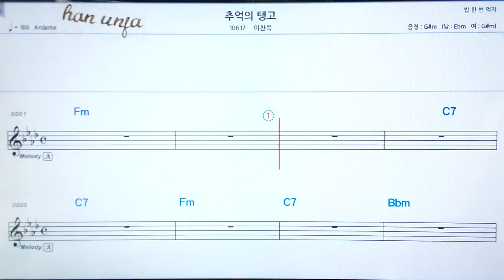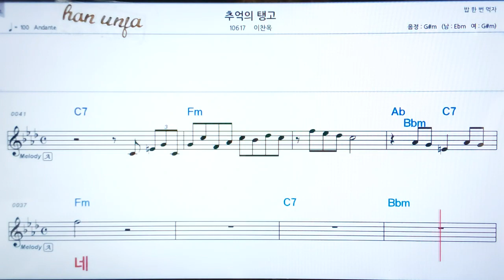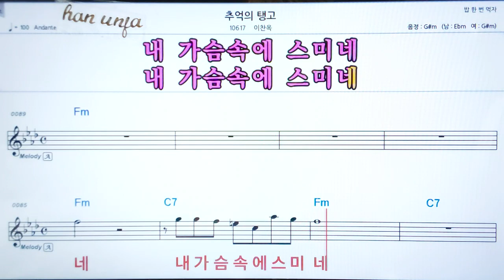💖 추억의 탱고/이찬혁 👍코드,악보, 코드 ,Karaoke*카라오케 반주